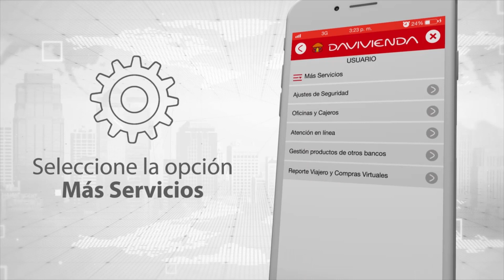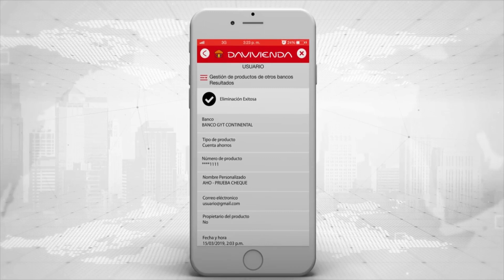Inscribir o eliminar productos de otros bancos | App Davivienda El Salvador | Banco Davivienda